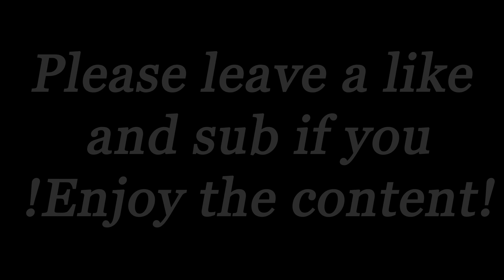Mamacita (Valorant Montage)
Back with another Montage for you cheesy people!
Hope you enjoy it ;D
Comment what songs you guys wanna see next!

!ignore tags!